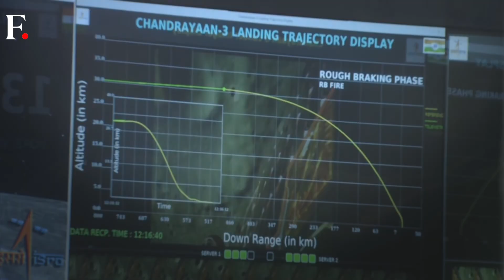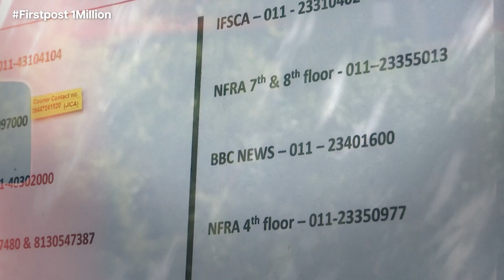Chandrayaan 3: India Becomes First Nation to Land on Moon's South Pole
India's Chandrayaan-3 has successfully landed on the south pole of the moon, making it the first country to do so. India is now the fourth country to achieve a soft landing on the lunar surface after the US, China, and the erstwhile Soviet Union.

Chandrayaan-3 | India | Moon | Firstpost | World News | Latest News | Global News | International News | Trending News